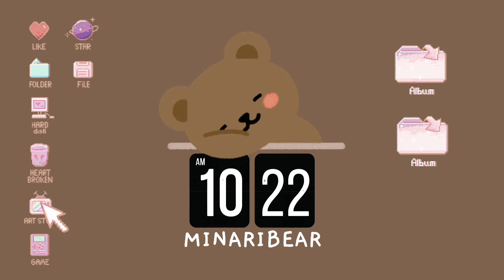nayeon peed her pants...